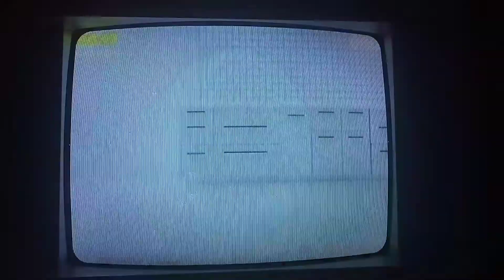Окончание рекламного блока (ТЕТ, 03.07.2020)